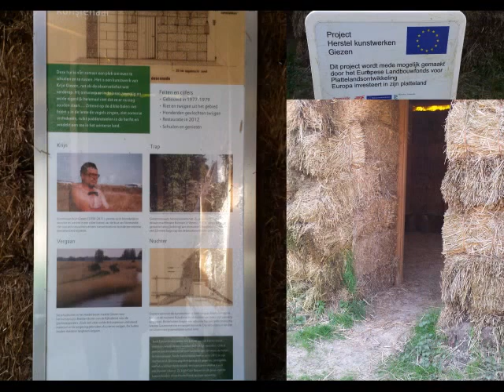Giezenpad Harderbroek bij,Harderwijk.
Natuurmonumenten Wandeling vogelparadijs